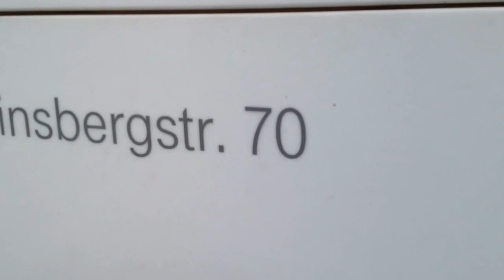Congstar bezieht neues Zuhause in Köln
Congstar Geschäftsführer Martin Knauer und Guido Scheffler hissen die congstar Flagge am neuen Unternehmenssitz in der Weinsbergstraße in Köln.